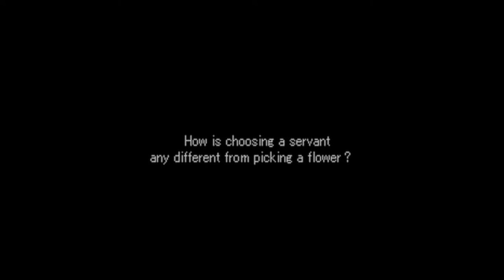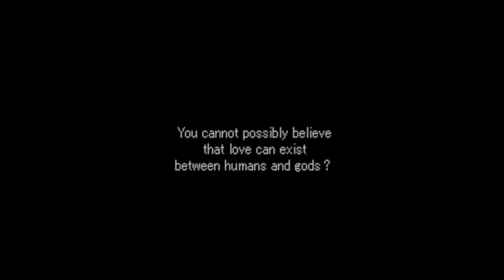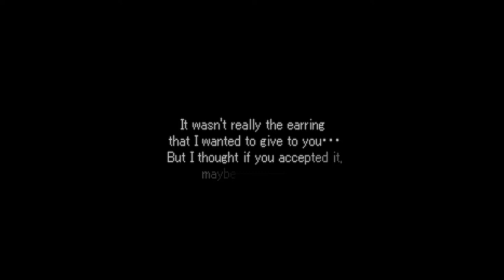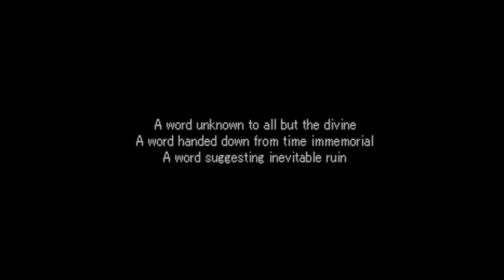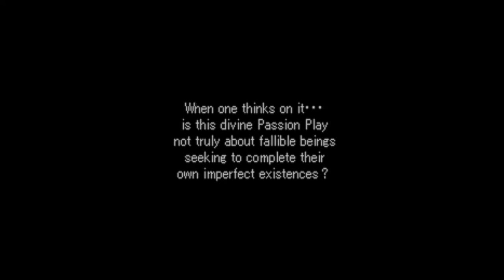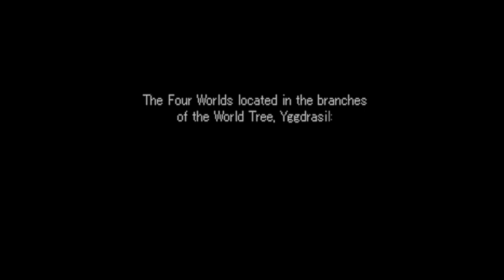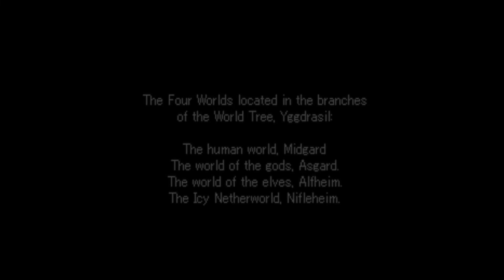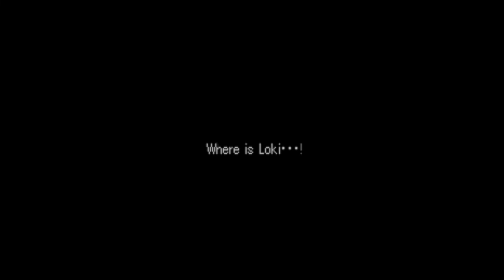Valkyrie Profile - [Hard] 70 End A #1 Begin - Memories; Lezard, Mysti, Arngrim & Brahms; BOSS Hrist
Valkyrie Profile - [Hard] 70 Ending A #1 Beginning - Memories; Lezard, Mystina, Arngrim & Brahms; BOSS Hrist